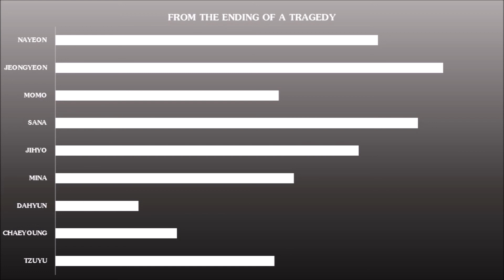[27TH HOW WOULD] TWICE SING DAY6 (EVEN OF DAY) - FROM THE ENDING OF TRAGEDY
Twenty-Seventh How Would Sing About Twice is Released Out Now!!